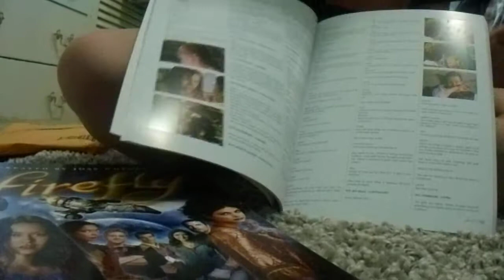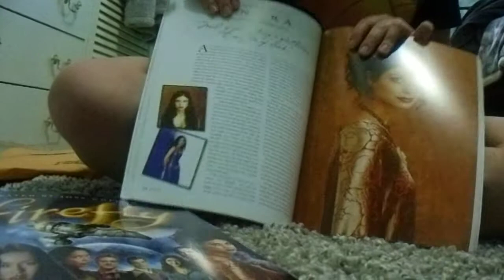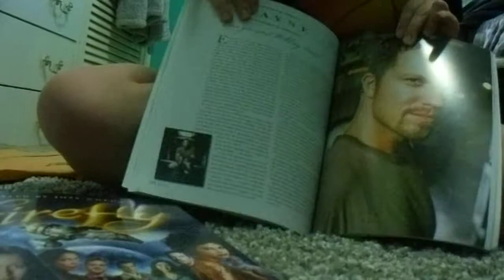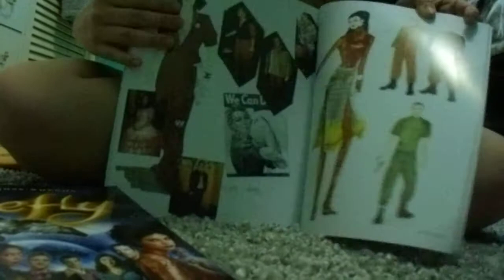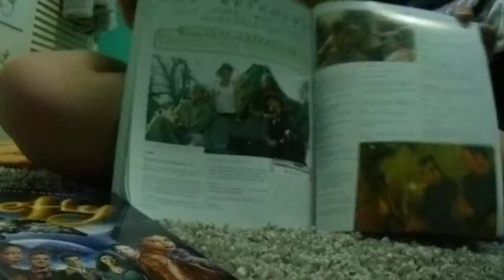Un-packaging Firefly companion volume 1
The first volcue of the Firefly episode Companion.